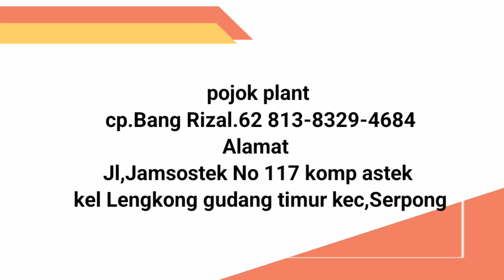Spesial Iedul Adha , promo Aglaonema di pojok plants,part 2_eps.1.127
Nursery pojok plant

owner :Bang Rizal
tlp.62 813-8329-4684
Alamat
Jl,Jamsostek No 117 komp astek kel Lengkong gudang timur kec,Serpong

Cp sahabat indah :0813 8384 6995